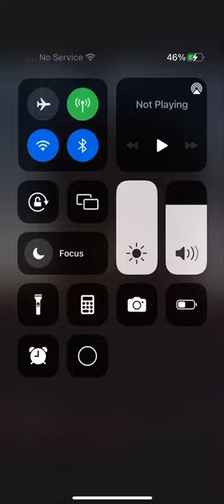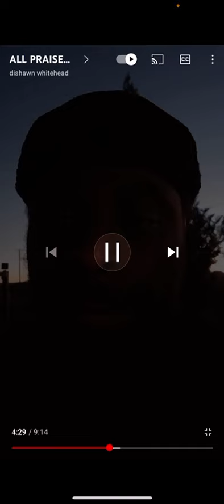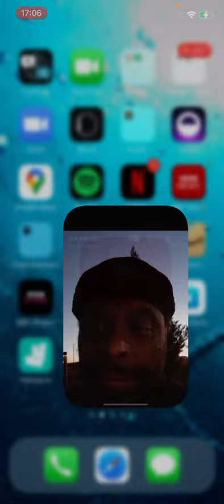Hold on, wait a minute. So if the lord doesn’t exist who’s going to crack the clouds ??? Unsteady